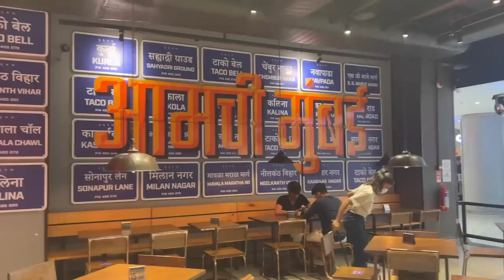VLOG - Birthday Special MOTHER-DAUGHTER Date 🥰🥂 Unboxing Gifts 🎁 😍 | Heli Ved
Birthday Special MOTHER-DAUGHTER Date 🥰🥂 Unboxing Gifts 🎁 😍 | Heli Ved
Hope you enjoyed watching this! :)

Restaurant

Love,
Heli ;)